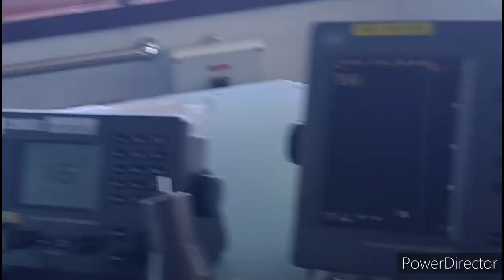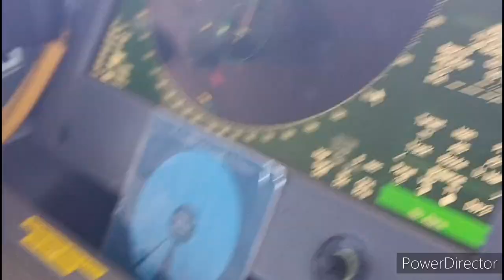400mtrs CONTAINER SHIP 🚢🚢 MGA HALIMAW KUNG KUMARGA